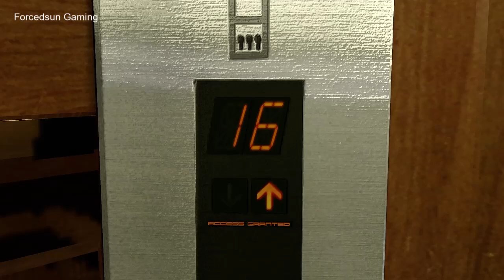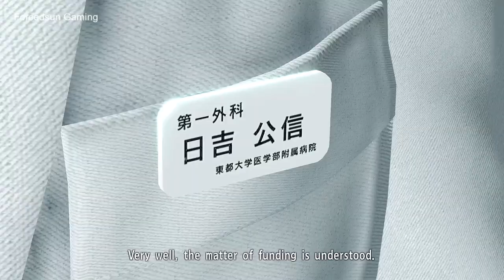Yakuza Kiwami - Part 3 - Main Story